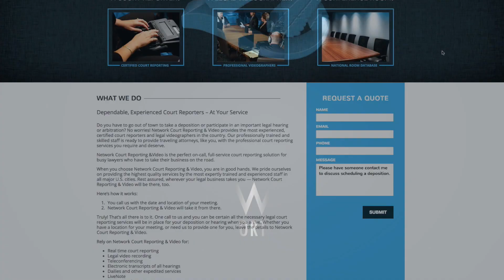Court Reporters in Hoover, AL | Court Reporting Agencies in Alabama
Network Court Reporting has been scheduling depositions nationwide since 1999. If your case requires a deposition outside your area or in multiple cities, you can make one call to Network Court Reporting and have everything covered. Our years of experience has built a large network of certified court reporters, legal videograhers, and conference rooms that suite your needs. So give us a call today to speak with a scheduling coordinator, or go to our and book online.